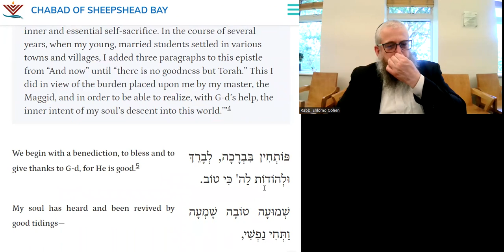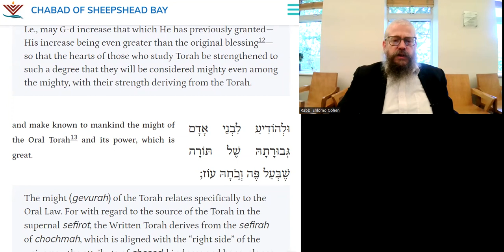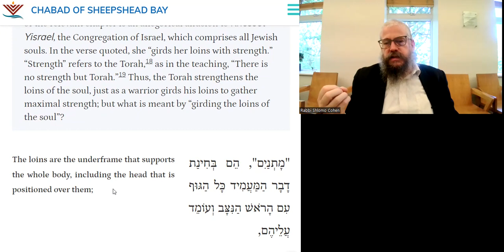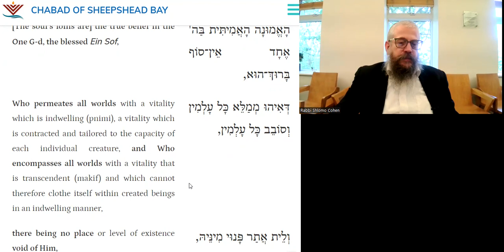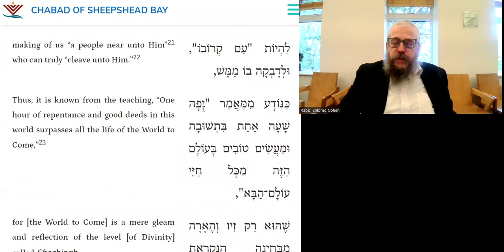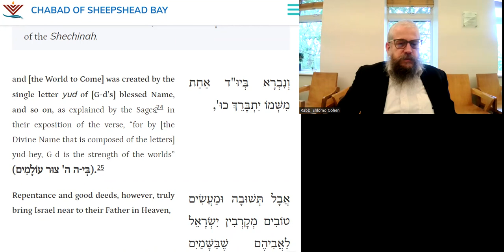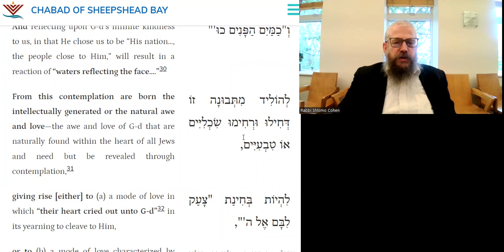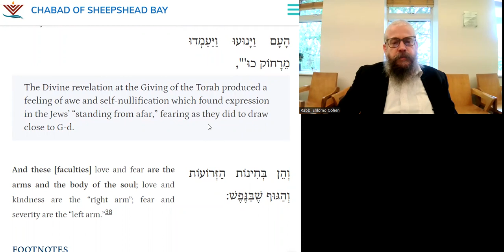The Spiritual 'Loins' That Support the Head | DAILY TANYA~221~ 3 Av | Igeret HaKodesh Ch 1-1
20 Minutes Daily Tanya class with Rabbi Shlomo Zalman Cohen
3 Menachem Av
ג מנחם אב
Thursday = July 20, 2023
ספר התניא - אגרת הקודש סימן א - 1